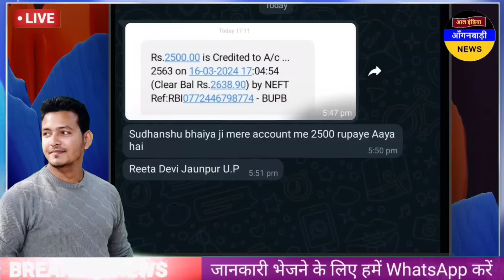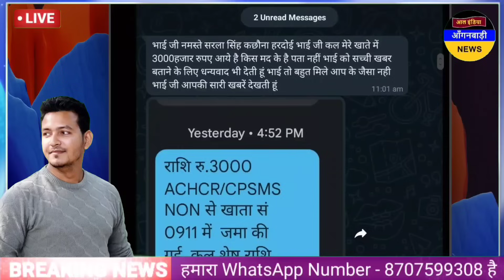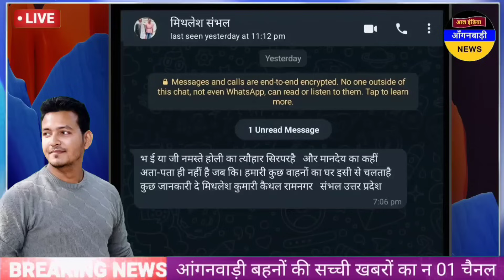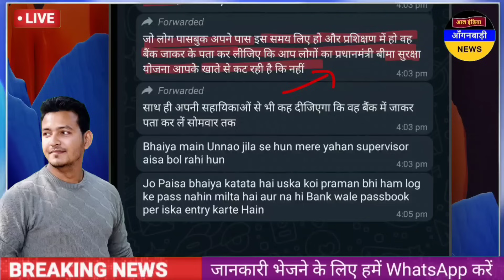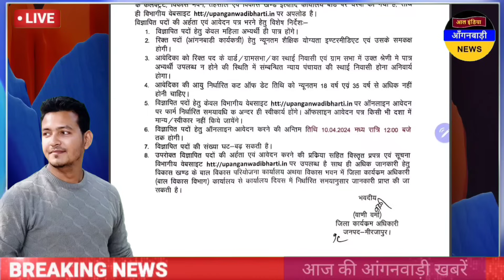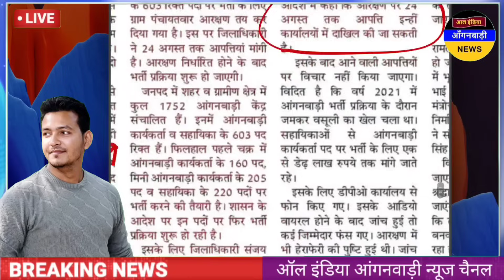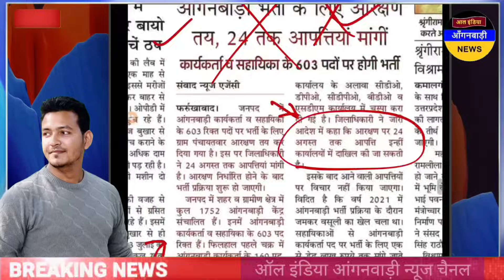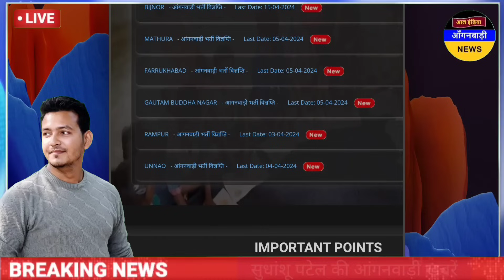आंगनवाड़ी बहनों मानदेय की जानकारी / आज सुबह की आंगनवाड़ी खबरें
ध्यान दें ! क्या आप 👇
4 .फेसबुक यूजर हैं ?

5. ट्विटर यूजर हैं

anganwadi news
sudhanshupatelanganwadinews
sudhanshu patel anganwadi news
Anganwadi Activities